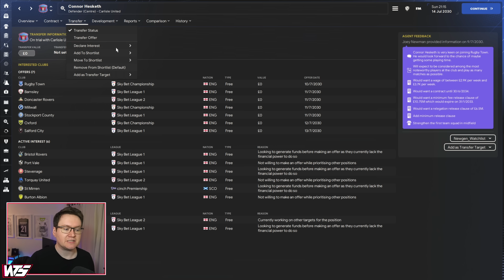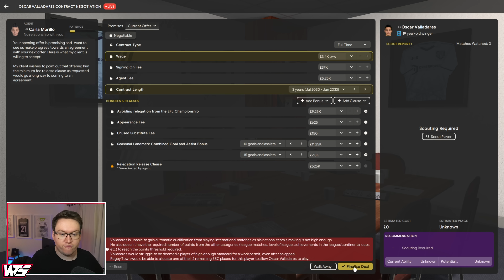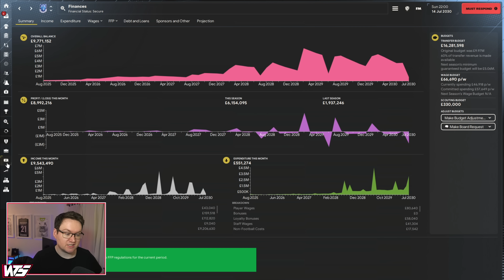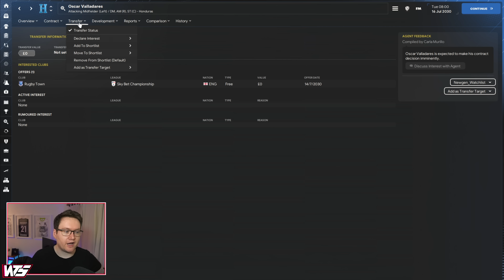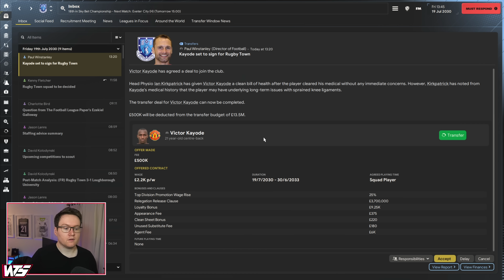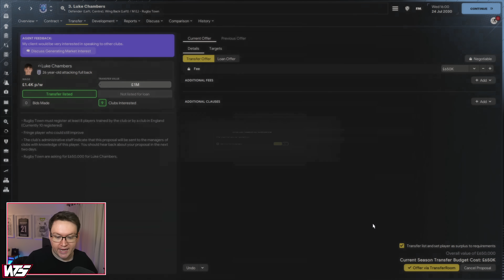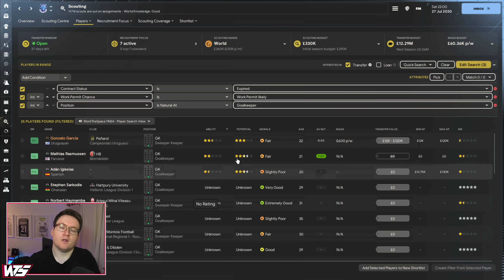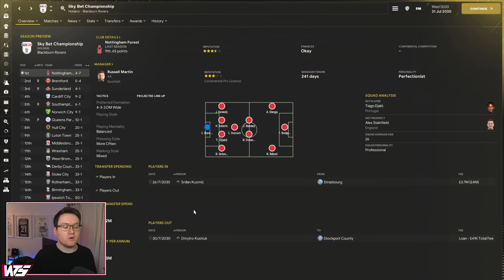MAKING TRANSFER GAMBLES - Park To Prem FM24 | Episode 54 | Football Manager 2024